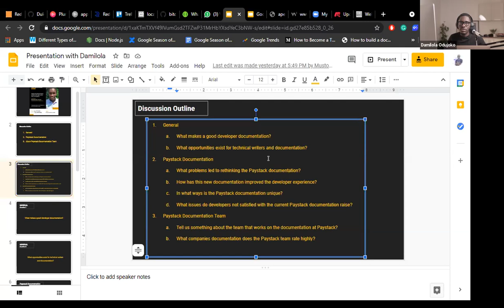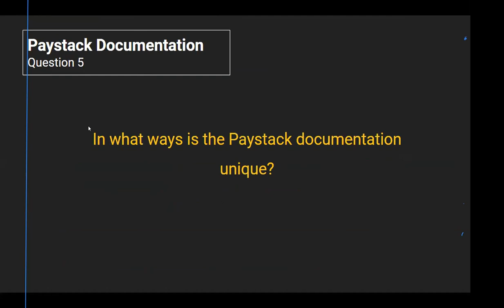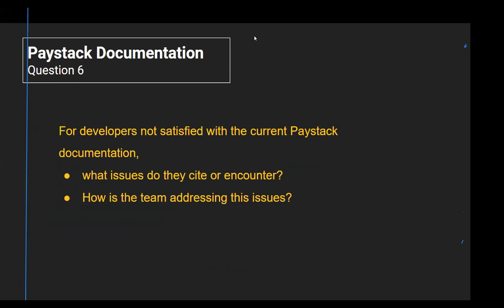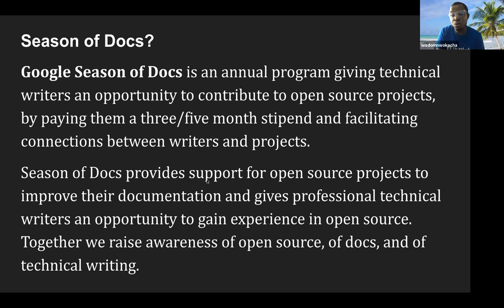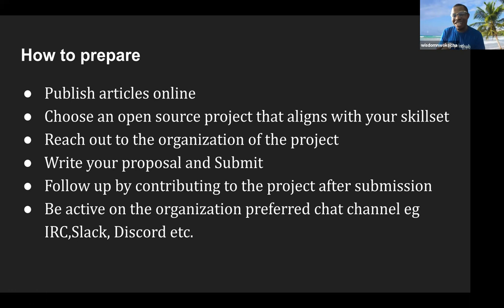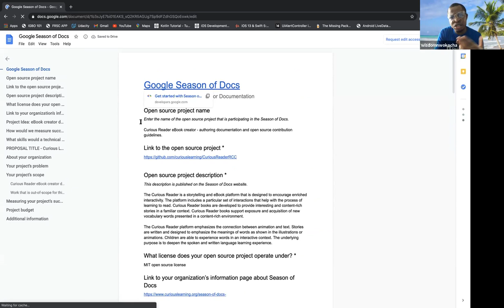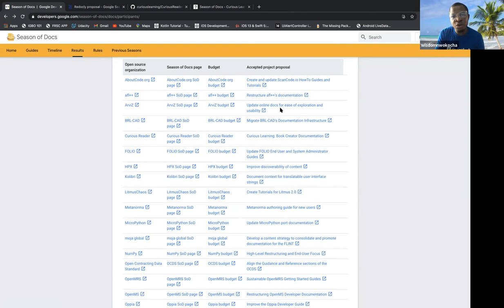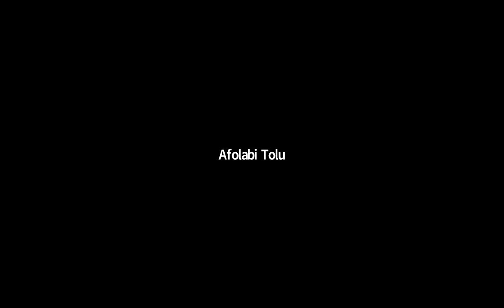Opportunities in Technical writing and Documentation.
It is a talk about the opportunities in the technical writing and documentation space.